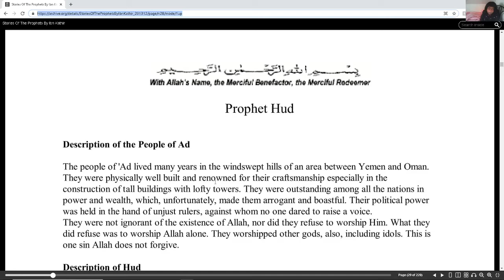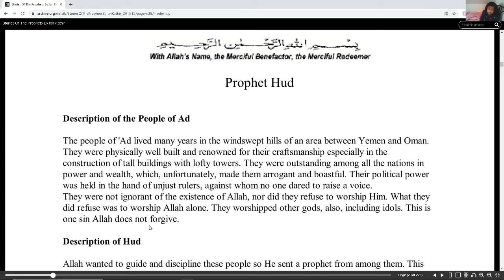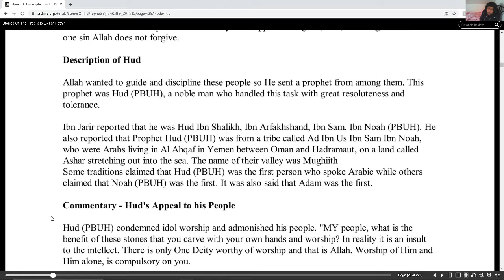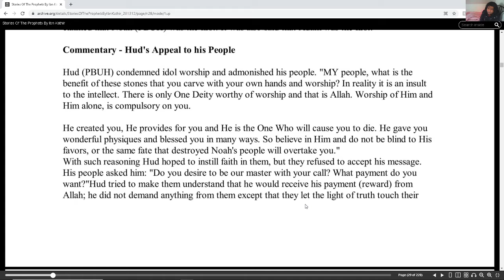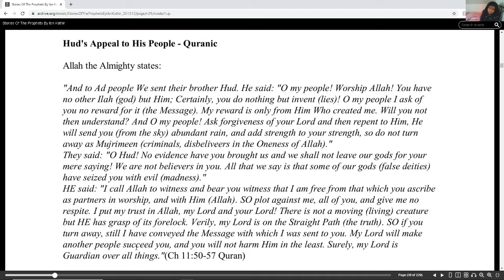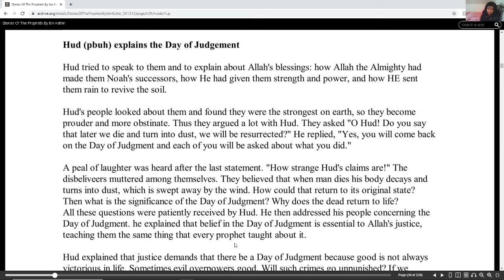Stories of the Prophets Prophet Hud